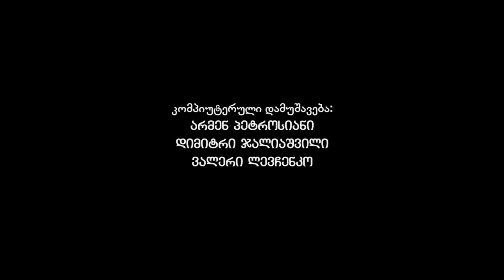ჭკვიანი ცოლი - 1974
საქართველოს ეროვნული არქივის ახალი პროექტი - „ქართული დიაფილმი“. გახმოვანებული დიაფილმების ვიდეო ვერსიები. დიაფილმებს ახმოვანებენ ცნობილი ქართველი თეატრისა და კინოს მსახიობები.